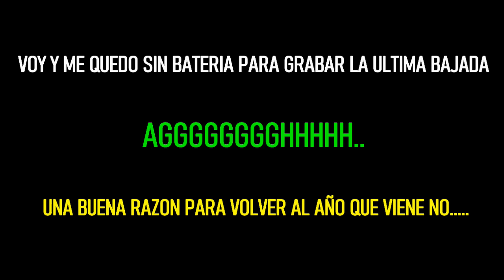SENDAS ISASA 2020 ARNEDO LA RIOJA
Un saludo y a darle al pedal...